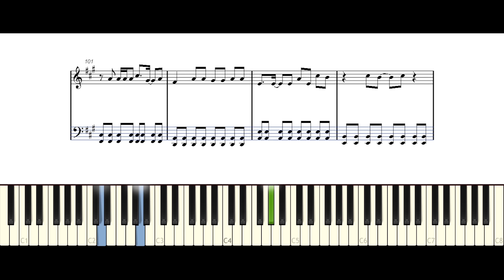악보/피아노 ITZY(잇지) - WANNABE(워너비)